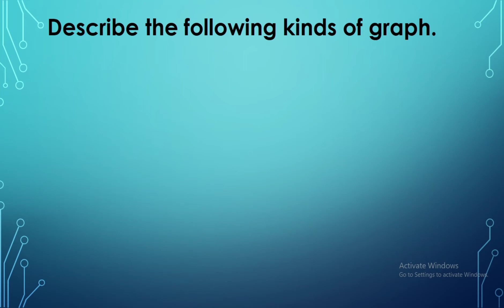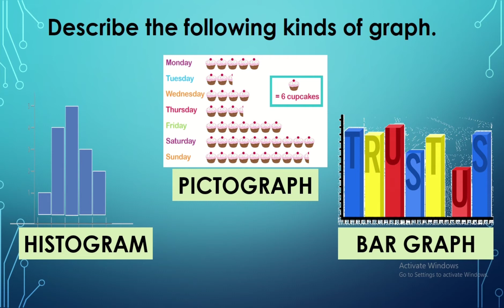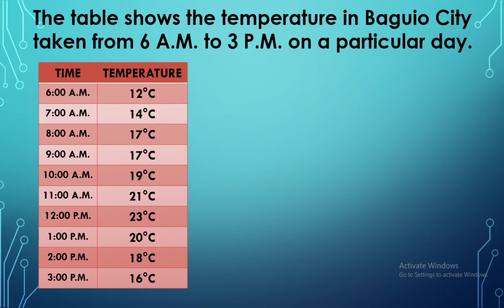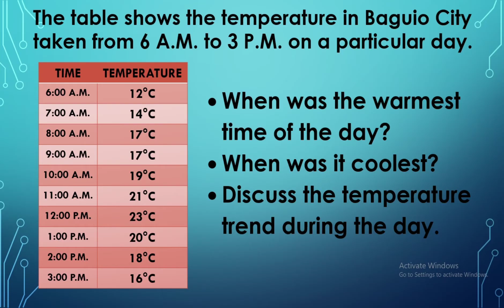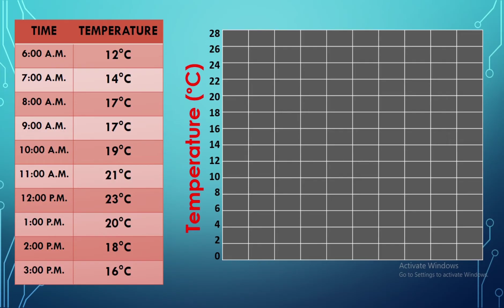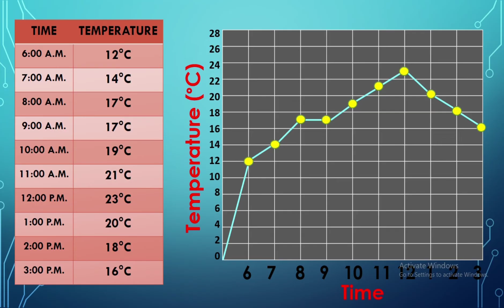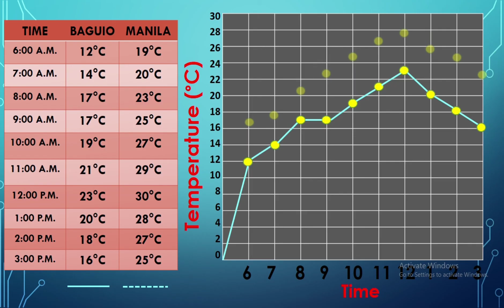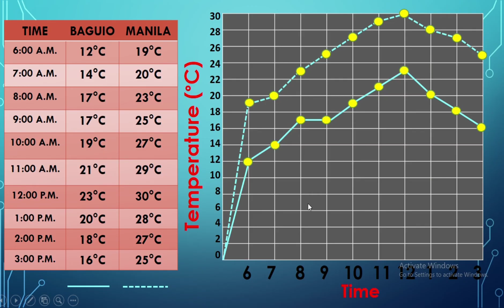HOW TO CREATE A LINE GRAPH || GRADE 7 MATHEMATICS Q4